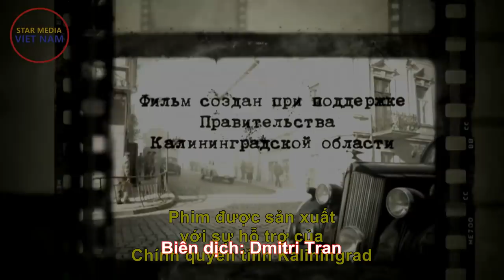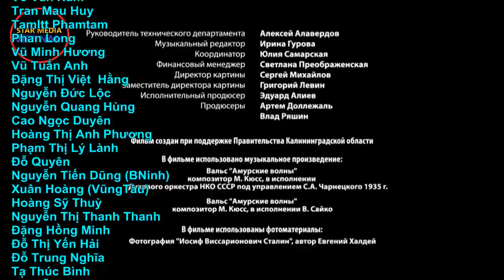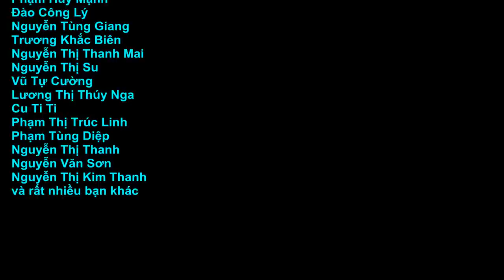Theo luật thời chiến IV - Chiến thắng! Tập 3 | Phim chiến tranh, phản gián, sx năm 2020 (Phụ đề)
Kênh Star Media Việt Nam:
THEO LUẬT THỜI CHIẾN IV - CHIẾN THẮNG! (8 tập, sản xuất năm 2020): Trong khi cơ quan Công tố quân đội tập trung điều tra các vụ án ngay sau ngày Chiến thắng, Svetlana Elagina mất tích... và cô trở thành tâm điểm một âm mưu quốc tế lớn. Svetlana đã phải vận dụng tất cả hiểu biết và sự quyến rũ của mình để sống sót và cùng Rokotov ngăn chặn quân địch thực hiện kế hoạch phá hoại...
Mùa 4 do Kênh truyền hình 1 LB Nga đầu tư. Nhờ Star Media trao đổi với Kênh 1 nên chúng ta được quyền phát sóng Mùa 4 bộ phim hấp dẫn này.